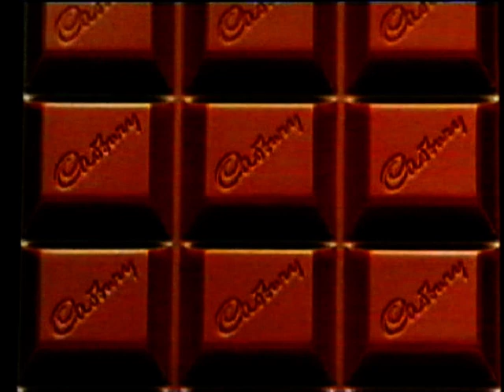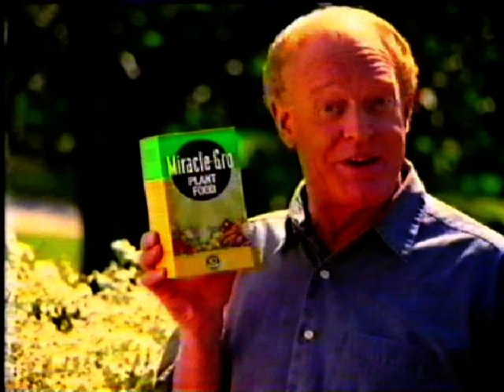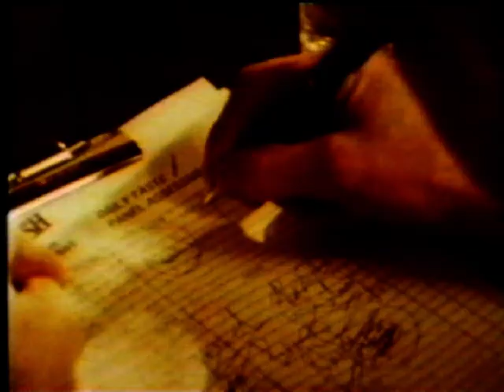Adverts and RTE 9 O'clock News 1994.